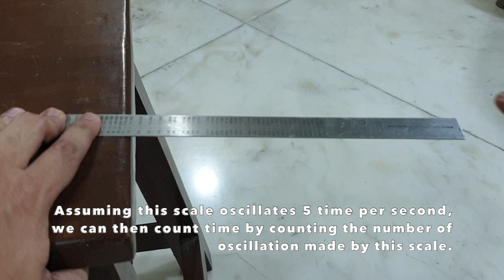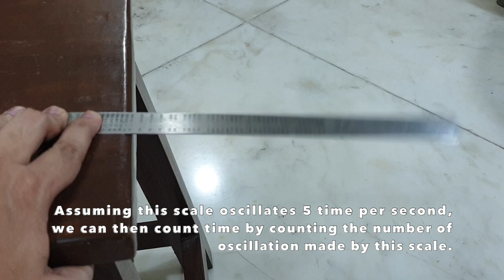How does a Quartz Watch work? | PRaMer World [ Hindi ]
Explaining the details of a quartz watch, how it takes power from the battery and it counts the time.